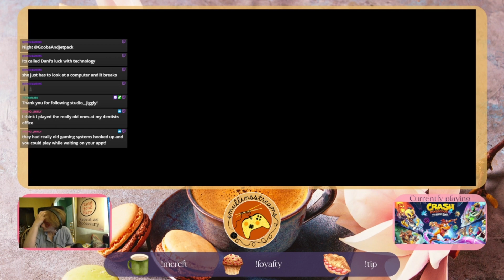Is this gonna be any good? | Crash Bandicoot 4: It Takes Time Part 1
This video contains footage from Crash Bandicoot 4: It's About Time, a game by Toys for Bob, Beenox, Activision, Hardsuit Labs, and Iron Galaxy Studios.

OTHER PLATFORMS